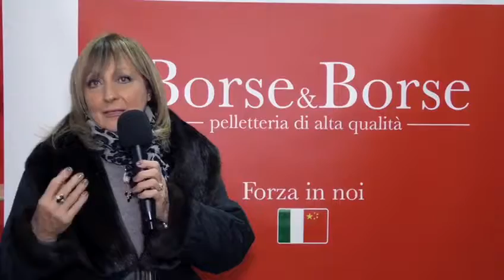Visita di Barbagallo a Borse&Borse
Lo scorso 7 dicembre il Segretario Generale della UIL Carmelo Barbagallo, accompagnato dal Segretario Generale UIL Toscana Annalisa Nocentini, ha visitato Borse&Borse, azienda di San Donnino (Firenze) di proprietà cinese che produce per marchi di alta moda